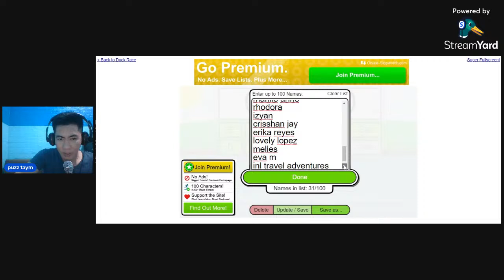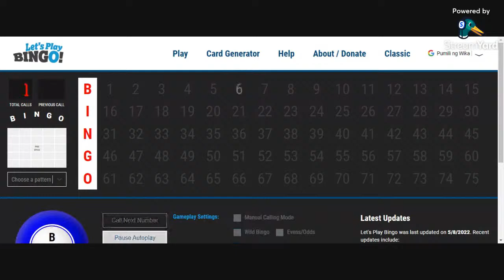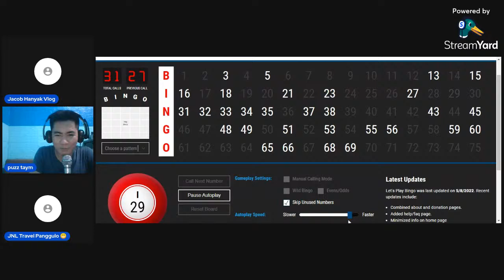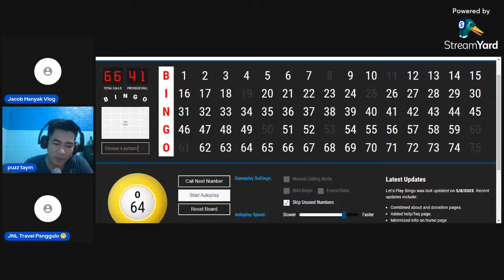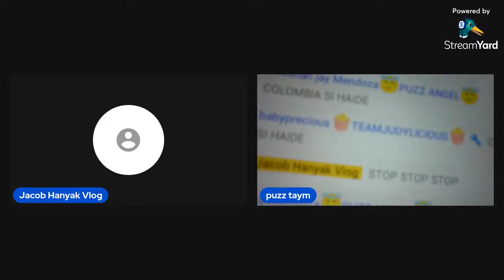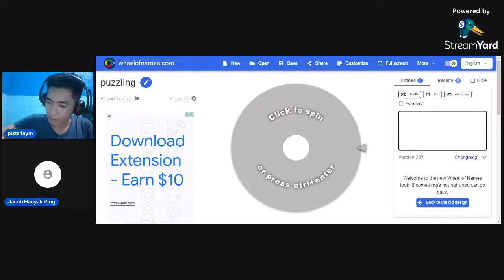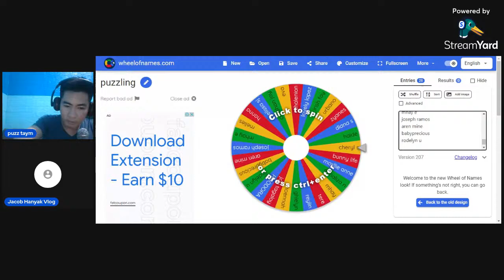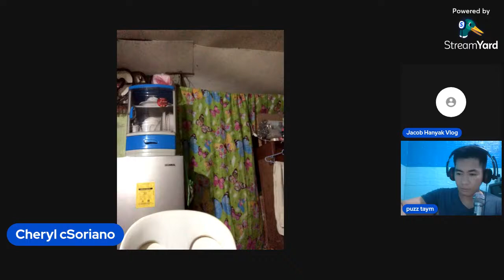FUN FRIDAY 1